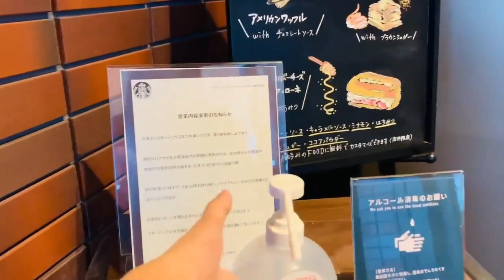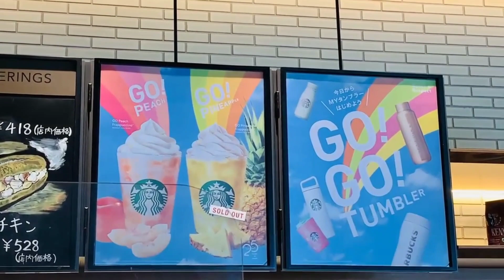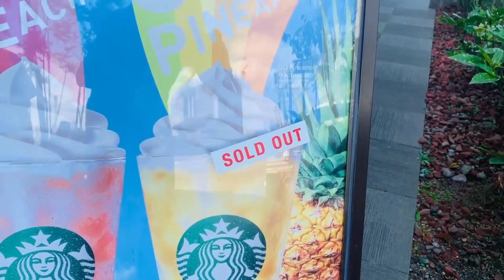STARBUCKS EXCLUSIVE MENU IN JAPAN | MAY JELL